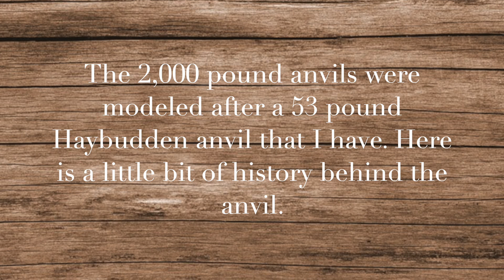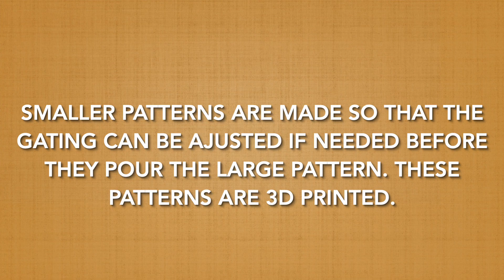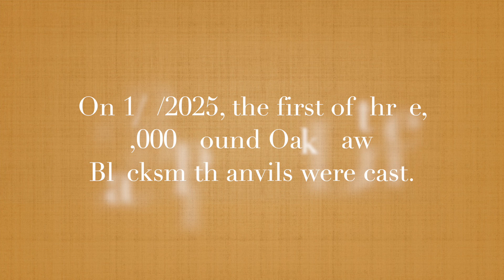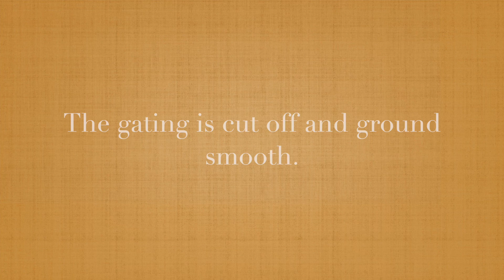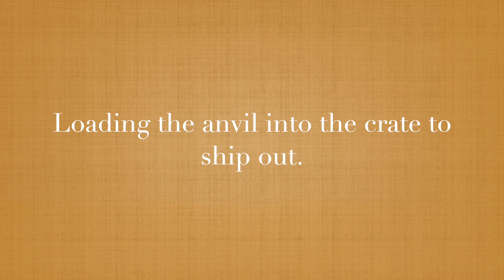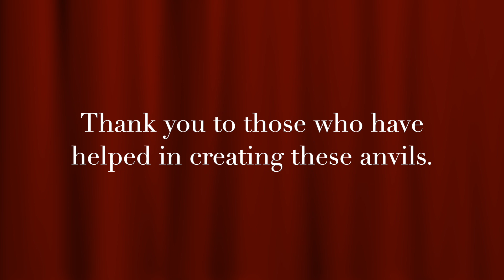2,000 Pound Anvil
The process of making a 2,000-pound anvil is no small feat! In this video, I take you through the process, from 3D printing and pattern making to casting, heat treating, and final grinding. If you love blacksmithing, metal casting, or just watching big projects come to life, this is for you!

🔥 The Full Process:
🔹 3D Printing & Pattern Making – Designing and creating the model
🔹 Sample Pieces – Testing materials and refining the process
🔹 Casting – Pouring molten metal to form the anvil
🔹 Heat Treating – Strengthening the anvil for heavy use
🔹 Grinding & Finishing – Precision shaping for a flawless surface
🔹 Shipping – Getting this beast ready for its new home
 Watch the full journey and see how it all comes together.